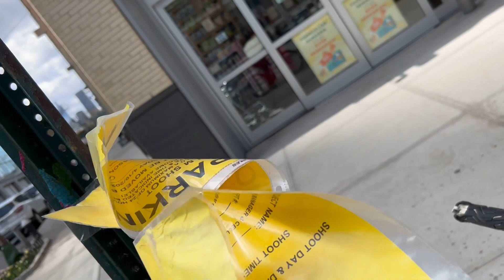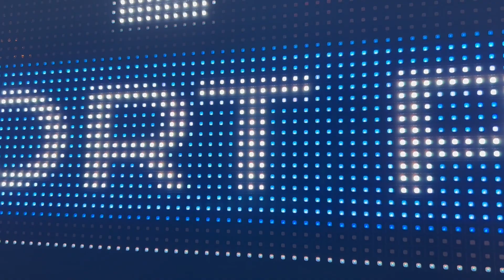(Water Lilies Floating after Donna Masini) for amplified voice & elect. (2021-22), S. Lamprea (sop.)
(Water Lilies Floating)

   water

      lilies
            will
   air    wait
air

        iris
            air
 east
                      wars
       water

  teals
       west
    wisteria
      trees
    write      air
     water

   will-          lilies
  laws
      ows swirl

 aisle
    air

        reels

This video is by David Humphrey, and visually sets the vocal setting. It is called: 9 Words

This setting of Donna Masini's "Water Lilies," poems found at the center of her collection of poems "4:30 Movie," were composed at my home in San Francisco during the COVID pandemic for soprano Stephanie Lamprea. The electronics in this recording were produced in collaboration with Joshua Jandreau. The live performance version uses a Max patch created in collaboration with Alex Van Gils.

These poems are abstracted re-tellings of the poet going to MOMA and seeing Monet's "Waterlilies" and coming away thinking about the paintings, the artist, the time the were created, and her sister who was dying of cancer at the time of her visit.

In addition to panning, I use 4 effects in my settings: reverb, delay, hi-pass filters, & granular synthesis. In many cases, I re-order the word of the poems to create an alternative narrative. For the final setting, the singer sings with a fixed media track using a combination of recordings I made of birds, and recitations of the poem by the singer Stephanie Lamprea.

The piece is designed to accommodate the innumerable qualities & abilities of the singers who perform it. It is meant NOT to be the same way with each performance, but rather, should reflect what the singer sees & hears inside of the space of the music I have written.

The recording is of Stephanie Lamprea. It was edited, mixed, mastered & produced by Joshua Jandreau.